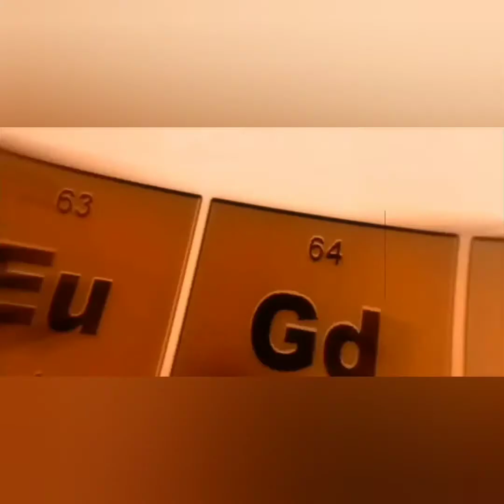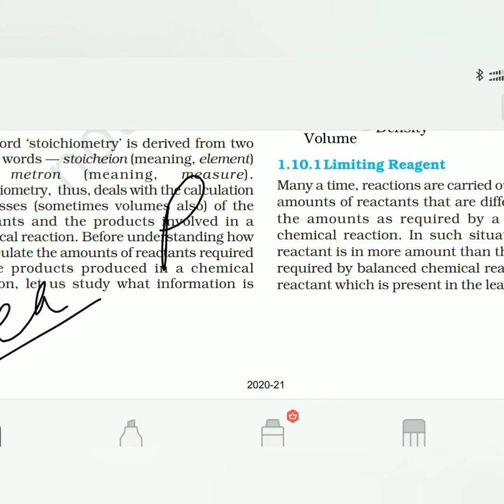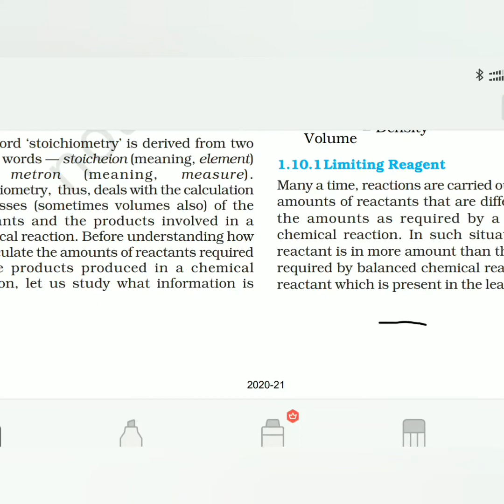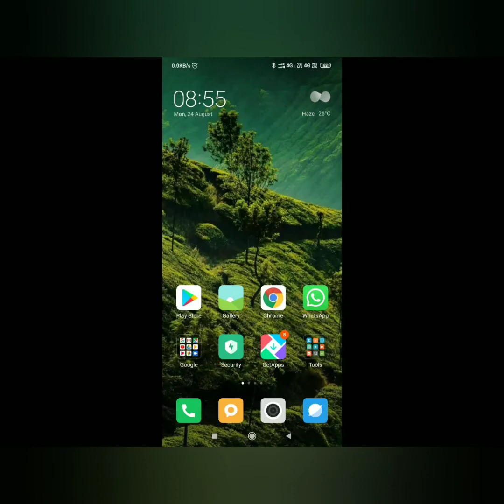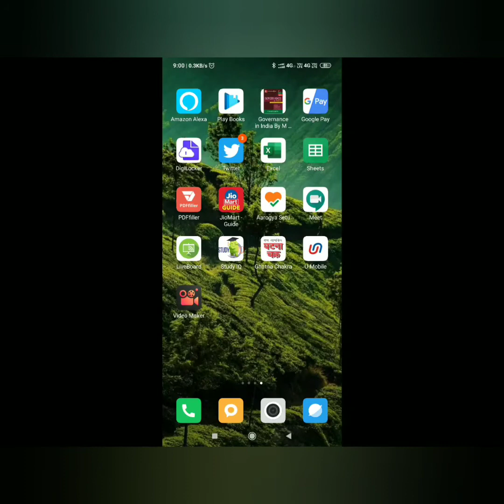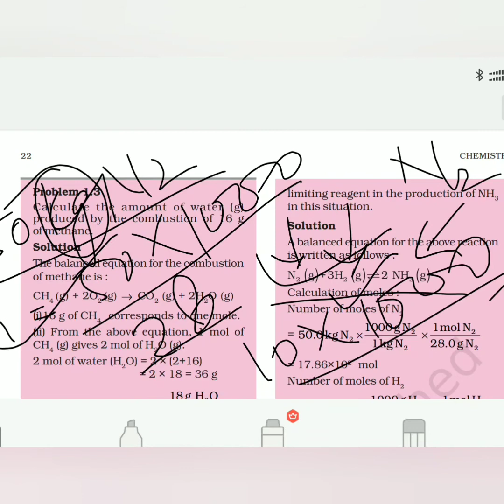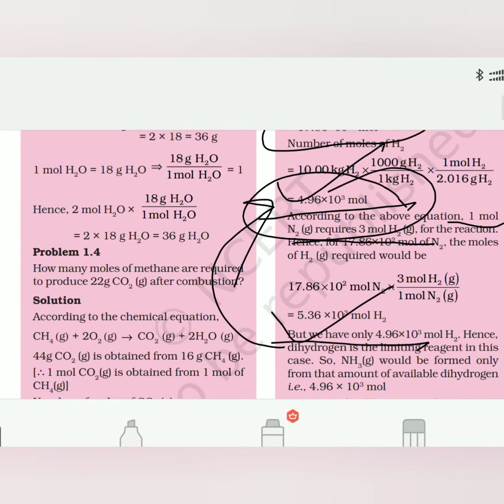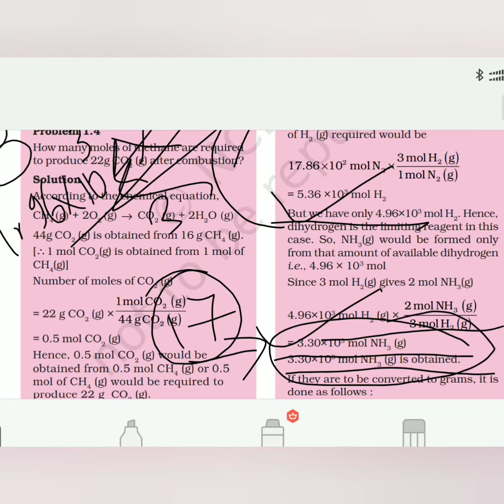Some basic concepts by RANJANA SHUKLA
Limiting reagent class11-24:08:2020